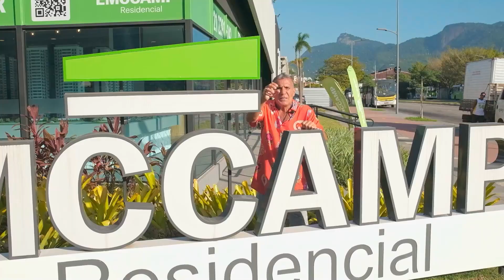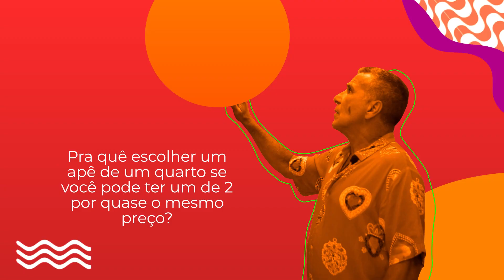Pra que se contentar com tão pouco, se você pode ter tudo no Porto Carioca?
Pra que se contentar com tão pouco, se você pode ter tudo? Mobilidade, lazer e cultura na porta do seu apartamento... e o Eri Johnson de vizinho? No Porto Carioca você pode!

Venha viver no Porto Maravilha, região que mais cresce e se desenvolve no Rio de Janeiro, e aproveitar mais de 35 itens de lazer no seu condomínio.

Aproveite todas as vantagens que só a Emccamp proporciona para você.
- Melhor preço por m²;
- Maior banheiro da região;
- Varanda gourmet;
- Possibilidade de personalização e ampliação de espaço do apê;
- Muito mais privacidade e segurança.

Mas, as vantagens não param por aí.. O Porto Carioca ainda oferece apês de 2 e 3 quartos, com vista para a Baía de Guanabara e para o Cristo Redentor, localização privilegiada, próximo aos principais pontos turísticos da cidade maravilhosa.

Visite o nosso stand e apaixone-se perdidamente pelo seu futuro lar. Estamos te esperando na Praça Mal. Hermes, 112 - Santo Cristo.